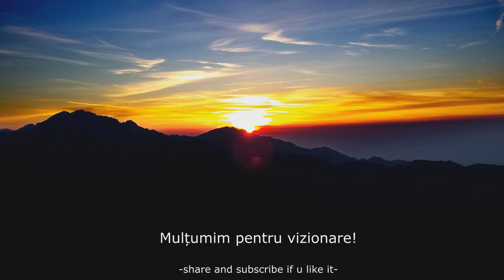Transfagarasan GoPro 4k Adventure biking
Transfagarasan pe bicicleta.
Balea lac, Cascada Capra, Cartisoara.